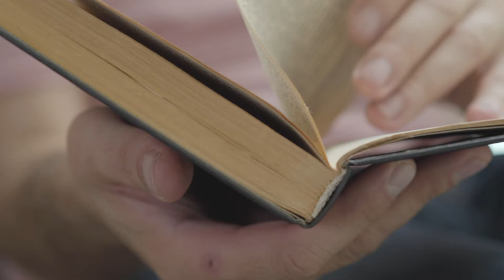Book flipping page free video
100% free video for your projects - Free commercial use! No Copyright! No Credits Required!
Free to use for any purpose, even commercially. Completely free stock videos in 4k Ultra HD quality, will be uploaded almost daily!

This Video is Totlly free and you can use this video for your projects no copyright issue free background music for youtubers if your favirot video is here so please subscribe my channel and share others thanks.